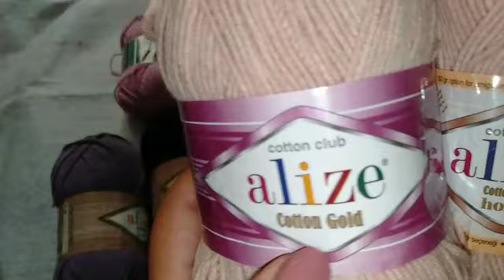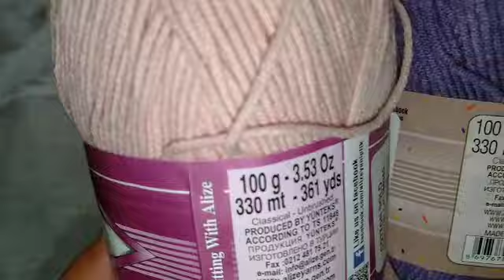كروشيه. انواع خيوط اليزا المفضله لى 👌😍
فى هذا الفيديو افضل انواع خيوط اليزا قطن جولد يوجد به نسبه من القطن حوالى 50%.وخيط اليزا ديفا لايوجد به نسبه من القطن ولاكنه معالج للاستعمال ف فصل الصيف وهو من أجود أنواع خيط اليزا التركى اومبر باتيك